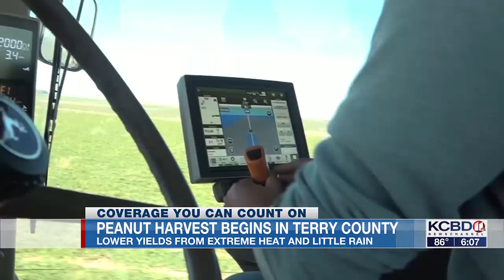Peanut harvest begins in Terry County